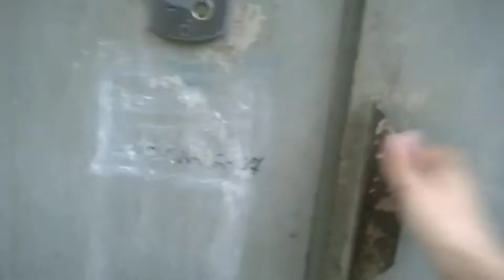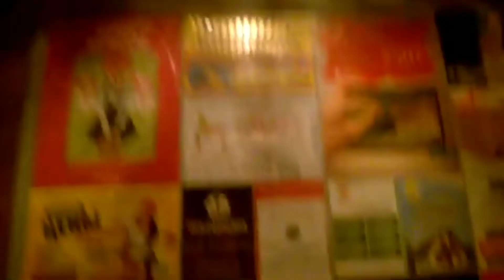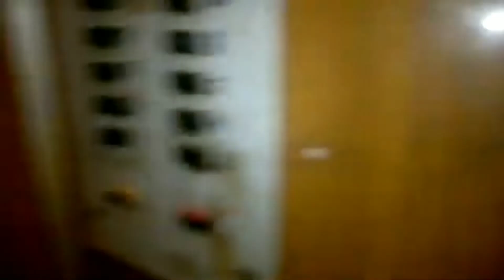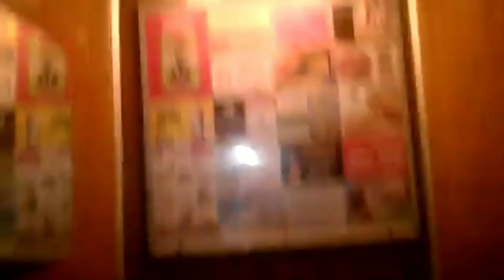Лифтовые гонки на МОЭЛЗ и КМЗ в Рязани. (16.06.2016)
Информация.
Лифт (А)
Марка: КМЗ
Тип: пассажирский
Грузоподъёмность: 320 кг
Скорость: 1 м/с
Год выпуска: 1983
Лифт (Б)
Марка: МОЭЛЗ
Тип: грузопассажирский
Грузоподъёмность: 500 кг
Скорость: 1 м/с
Год выпуска: 1987

В 2019 г. лифты были заменены на КМЗ!